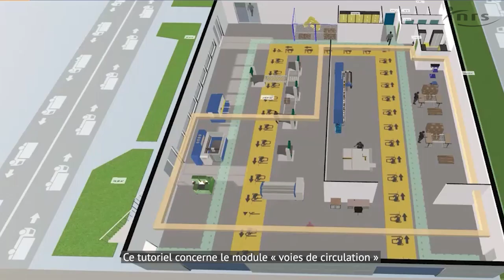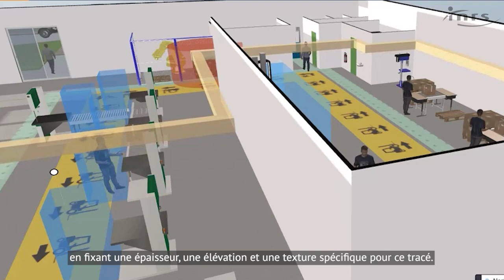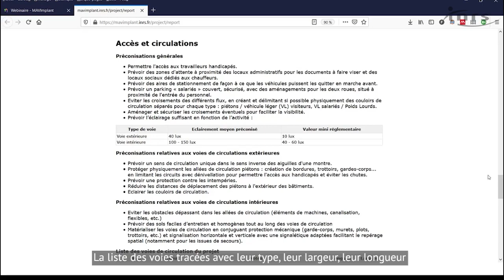Mavimplant - Tutoriel Voies de circulation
Ce tutoriel de l'application Mavimplant concerne le module « voies de circulation » développé par l'INRS. Il va vous aider à représenter dans votre environnement de travail les différents types de voies pour les véhicules légers, poids lourds, chariots de manutention et piétons notamment, afin d’optimiser leur tracé et prévoir les espaces nécessaires.

Référence INRS : Anim-284